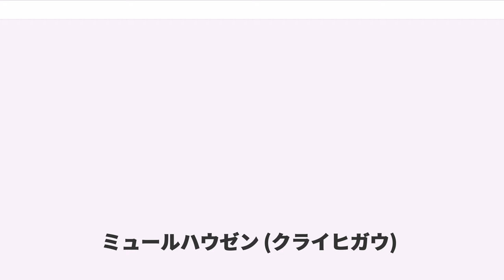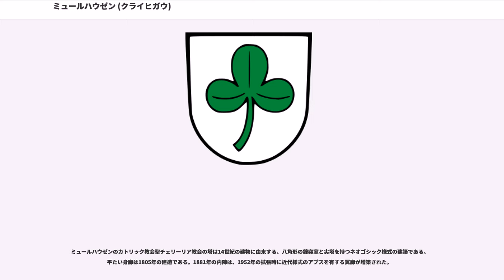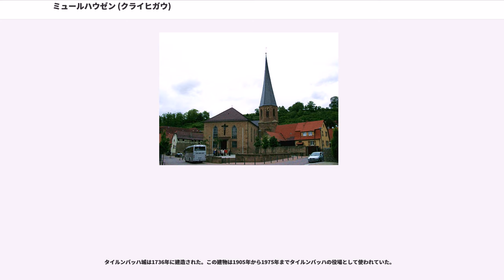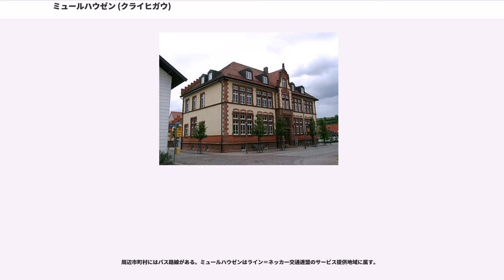ミュールハウゼン (クライヒガウ)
ミュールハウゼン（標準ドイツ語：Mühlhausen、アレマン語：Milhüse）は、ドイツ連邦共和国バーデン＝ヴュルテンベルク州のカールスルーエ行政管区ライン＝ネッカー郡に属す町村（以下、本項では便宜上「町」と記述する）。

ミュールハウゼンはライン＝ネッカー大都市圏に含まれる。クライヒガウ丘陵地の標高125mから250mに位置し、ハイデルベルクから南に20kmほどの距離にある。ミュールハウゼンを貫いてヴァルトアンゲルバッハ川が流れ、タイルンベヒレ川がこれに注ぐ。

この町は、北をディールハイム、東をジンスハイム、南東をアンゲルバッハタール、南をカールスルーエ郡のエストリンゲンとバート・シェーンボルン、西をマルシュ、北西をラウエンベルクと境を接している。

この町は3つの地区からなる。一つは町名になっている首邑のミュールハウゼン、あと二つは、首邑の南西に位置するレッティヒハイム地区と北東に位置するタイルンバッハである。

住民構成のうち北部地域は上部フランケン語（上部フランク方言）のうち南フランケン語を言語とするフランケン人、南部地域は低地アレマン語（アレマン語）を言語とするアレマン人が定住している。

ミュールハウゼンは783年のロルシュ文書に Mulinhusaとして初めて記録されている。領主は何度も替わったが、モースバッハ修道院、ヴォルムス司教区、そして1272年以降のシュパイアー司教区がその主なものである。

レッティヒハイムは、788年のやはりロルシュ文書に Radinchheimとして初めて記録されており、その後オーデンハイム修道院領となった。1338年にシュパイアー司教区がこの村の代官職と土地所有権を獲得した。さらに1546年にはこの村に関するすべての領主権を掌握した。

タイルンバッハは1300年頃に最初の記録があり、この頃にはすでにシュパイアー司教本部領であった。宗教改革の頃にはこの村はヒルシュホルン家の所領となっており（従ってオーデンヴァルト騎士カントンに属した）、プロテスタントに改宗された。何度も領主が入れ替わった後、1735年にユーバーブリュック・ツゥ・ローデンシュタイン男爵がこの村を獲得した。

1803年にミュールハウゼンとレッティヒハイムはバーデン領となり、1805年にはタイルンバッハもこれに続いた。

長い間シュパイアー司教領であったミュールハウゼンとレッティヒハイムでは、カトリックが優勢である。宗教別人口分布はほとんど変化せず、1965年代の調査でも人口の90%以上がカトリックの信者であった。

タイルンバッハには19世紀有力なユダヤ人組織があり、村にシナゴーグが造られていた。最盛期の1825年には村の人口の1/3がユダヤ人であった。その後ユダヤ人の流出が続き、その組織は消失した。1905年にはタイルンバッハの人口の99%がプロテスタントであった。第二次世界大戦後に、旧ドイツ領の東プロイセンやシレジア、チェコ領であったズデーテン地方などからの追放者を受け容れた結果、カトリック住民の比率は1961年には16%にまで増加した。

バーデン＝ヴュルテンベルク州の市町村再編の時代、1972年1月1日にレッティヒハイムが、1975年1月1日にタイルンバッハが、ミュールハウゼンと合併した。

ミュールハウゼンの議会は、議長の他に20人の議員からなる。議員は5年ごとの直接選挙で選出される。

タイルンバッハ地区には、地区議会が存在する。

2012年1月以降イェンス・シュパンベルガーがミュールハウゼンの首長を務めている。

図柄: 上下に分割の上、下部はさらに左右に分割。上部は銀地に、4本スポークで8枚の羽が付いた黒い水車。下部の向かって左側は、青地に、2枚の銀の葉が付いた銀のブドウの房。下部の向かって右側は金地に緑のクローバーの葉。

1972年および1975年の町村合併以後、ミュールハウゼンはそれまでの紋章（水車）を変更した。紋章を3つに分割してレッティヒハイムのクローバーの葉の紋章と、タイルンバッハのブドウの房の紋章を元の紋章に要素として加えたものである。この紋章は黒 - 白の旗ともに申請され、1997年にライン＝ネッカー郡当局の認可を得た。

ミュールハウゼンのカトリック教会聖チェリーリア教会の塔は14世紀の建物に由来する、八角形の鐘突室と尖塔を持つネオゴシック様式の建築である。平たい身廊は1805年の建造である。...